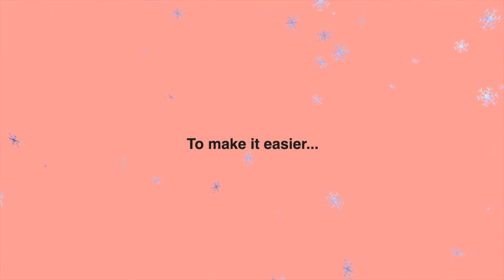Throw & Catch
Games for young children - 1